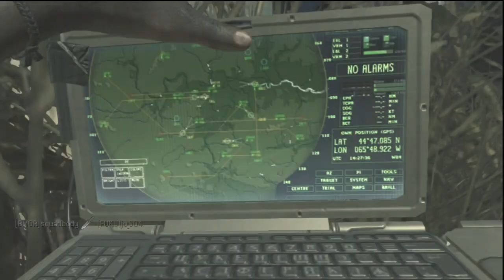MW3 - Welcome to the After Party! (commentary)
No bullshit, this game is from exactly 1 month ago!  That's how long ago I partied with friends and how long I have been running solo.

Chances are, I will go all the way to 10th prestige without the help of friends!